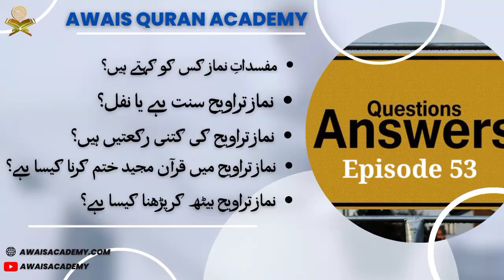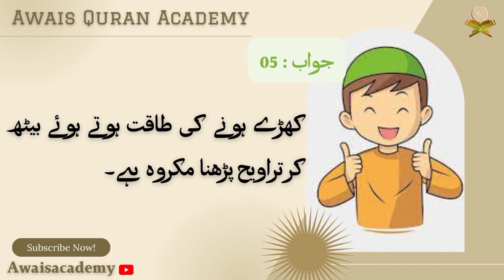Episode 53 | Islamic Quizzes for kids| Question about Namaz e Tarawih | AwaisAcademy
Episode 53